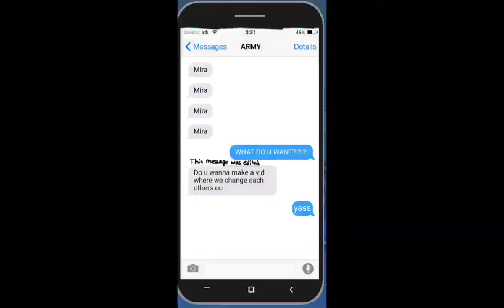Making each others ocs in our style (gone wrong)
in this vid we make each others ocs in our style